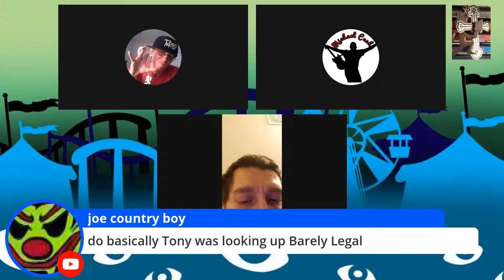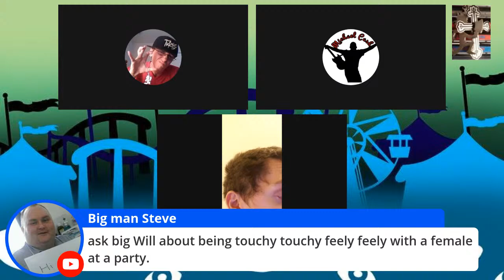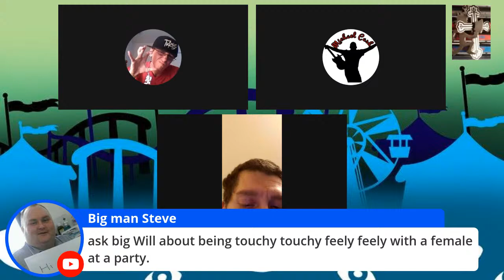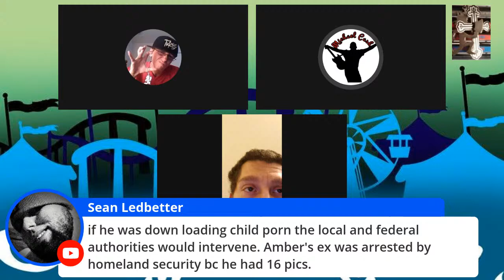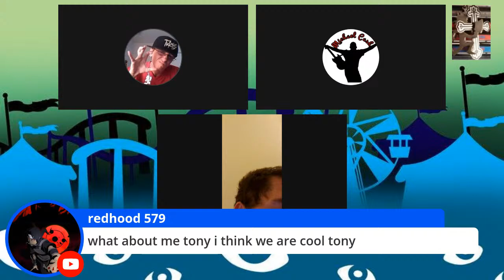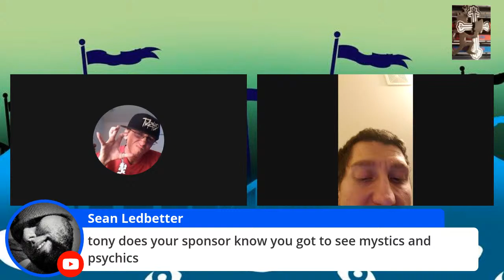Fickle Fair weather Friends